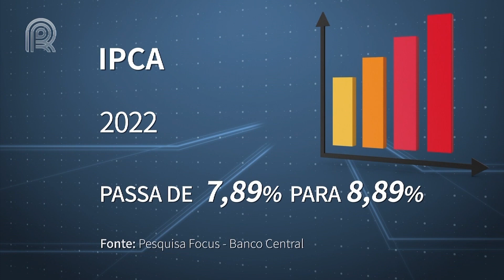Mercado prevê inflação de 8,89% em 2022, aponta boletim parcial - Mercado & Cia - 06/06/22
Para o PIB, a expectativa do mercado subiu de 0,7% para 1,2%. Para 2023, o mercado espera alta de 0,76% ante 1% do último levantamento.